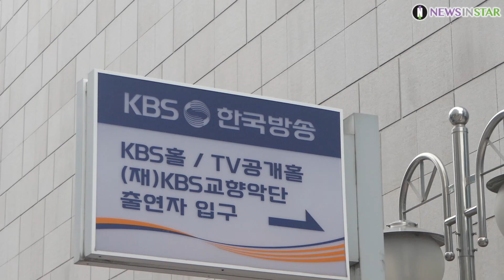[단독 영상] 황윤성, 팬미팅 매진 넘 감사! 감사 드려요! (KBS '퀴즈위의 아이돌' 출근길)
[뉴스인스타 양철수기자]   9월 16일(수) 오후 서울시 영등포구 여의도 KBS 공개홀에서 진행되는 KBS 예능 ‘퀴즈위의 아이돌’ 출연을 위해 트롯가수 황윤성이 방송국에 도착하고 있다.

황윤성, 퀴즈위의 아이돌, 미스터T, 미스터트롯